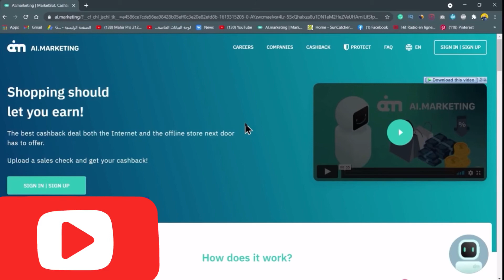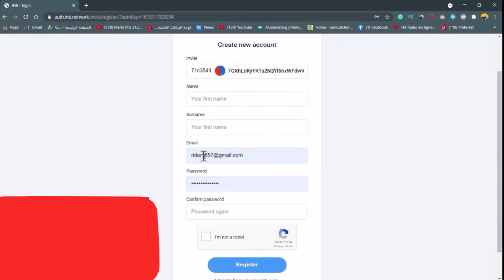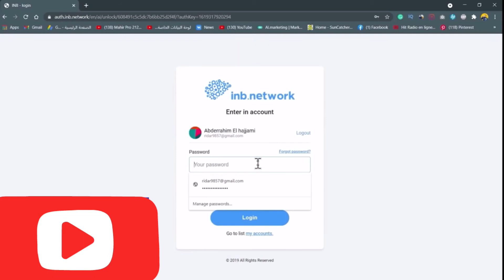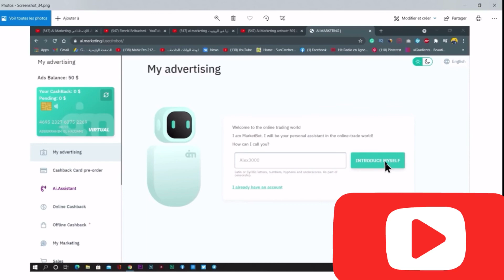كيفاش تربح $50 مجانا رأس مال لكي تبدأ بها في موقع Ai marketing . 🤑🤑🤑للمبتدئين online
رابط ال   $50   من هنا 👇🏼👇🏼👇🏼👇🏼👇🏼👇🏼👇🏼👇🏼👇🏼